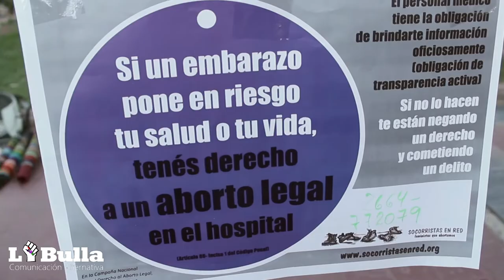19F ABORTO LEGAL YA!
19F ABORTO LEGAL YA!